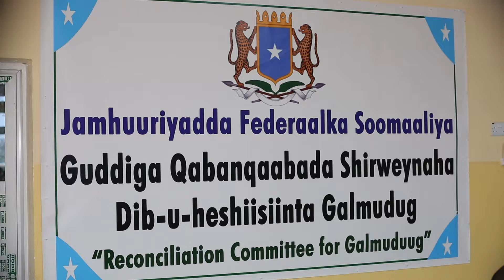DAAWO QABAN QAABADA SHIRKA DIB U HESHIISIINTA GALMUDUG